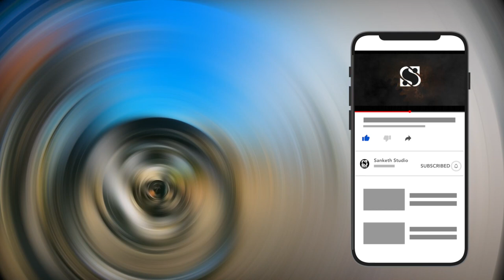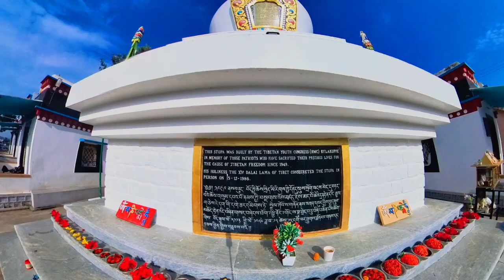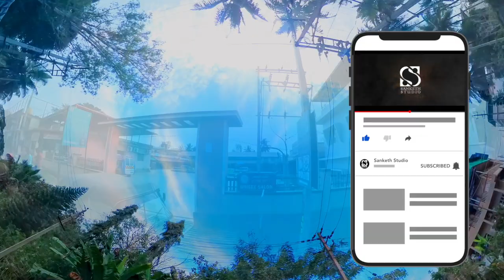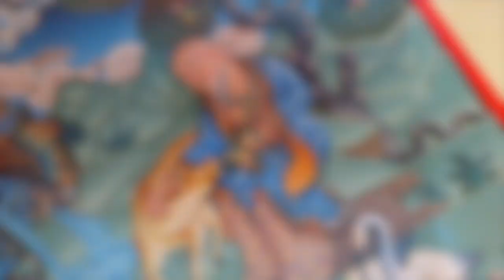Tibetan Monastery | Golden Temple Coorg | Coorg Tourism | Sanketh Studio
Bylakuppe Golden temple, tibetan settlement Mysore also known as Namdroling Nyingmapa Monastery or Kushalanagar Golden Temple Mysore Tourism Karnataka. Karnataka tourism and Mysore tourism has many such unique tourist places to visit.tibetan settlement Mysore at Bylakuppe is the largest Tibetan settlement in South India is unknown to many, it is also known as Mini Tibet. Tibetian Buddhist Temple standout in the green background of Bylakuppe. Buddhist Monastery have a unique feature to it. Tibetan colony in Karnataka are present in Mysore Periyapatna Bylakuppe, Kollegal near Mysore , hunsur near Mysore and Mundgod in Uttara Karnataka. Many unknown Buddhist Monastery in South India are available for tourists to explore.
Namdroling Monastery at Bylakuppe, Kushal Nagar. Kushalanagar is near Coorg of Karnataka state. Situated on the banks of Kaveri river, it is roughly 70 km from Hassan, 90 kms from Mysuru city and 230 km from the state capital Bengaluru. Bylakupe has the largest Tibetan Settlement in Southern India and monastery locally called as  "Golden Temple". Due to the presence of the gold statues, it is also known as the golden temple.
The Namdroling Nyingmapa Monastery or Golden Temple Coorg (or Thegchog Namdrol Shedrub Dargye Ling)(བོད་ཡིག ཐེག་མཆོག་རྣམ་གྲོལ་བཤད་སྒྲུབ་དར་རྒྱས་གླིང་།) (Wylie: theg mchog rnam grol bshad sgrub dar rgyas gling) at Bylakuppe is the largest teaching center of the Nyingma lineage of Tibetan Buddhism in the world. Located in Bylakuppe, part of the Mysuru district of the state of Karnataka, the monastery is home to a sangha community of over five thousand lamas (both monks and nuns). The monastery was established by the 11th throneholder of the Palyul lineage, His Holiness Drubwang Padma Norbu Rinpoche in 1963, following his 1959 exit from Tibet as the second seat of the Palyul Monastery, one of the six great Nyingmapa Mother monasteries of Tibet prior to annexation. A new temple, the "Padmasambhava Buddhist Vihara" (known by locals as the "Golden Temple") was inaugurated on September 24, 1999. The temple has space for several thousand monks.
The monastery's full name is Thegchog Namdrol Shedrub Dargyeling, called "Namdrolling or Namdroling" for short. Its initial structure was a temple constructed from bamboo, covering an area of approximately 80 square feet (7.4 m2). Carved from the jungle that the India government generously granted to Tibetan exiles. There are 2 monasteries nearby, one old and the other is new.
The 'Golden Temple or the Namdroling Monastery holds some excellent examples of Tibetan architecture and artwork. The red doors have giant golden knockers. . Inside are the enormous golden statues of Lord Buddha which  is 60 feet in height and those of Guru Padmasambhava and Amitayur are 58 feet and is surrounded by paintings of Tibetan Buddhist mythology.
The ceremonies held in the Namdroling Monastery are the Tibetan New Year and the traditional Lama Dances also known as Losar Cham. The other Monastery nearby are Sera Monastery, Sakya Monastery and Tashi Lhunpo Monastery.
The floor is made of marble but is always covered with a carpet.

Newly Launched pTron Force X11P Smartwatch, Bluetooth Calling, 1.3" Full Touch Display, Full Solid Metal Body, High-Resolution 240x240px, HR, Watch Faces, 5 Days Battery Life & IP68 Waterproof (Black)

beatXP Marv Neo 1.85” (4.6 cm) Display, Bluetooth Calling Smart Watch, Smart AI Voice Assistant, 100+ Sports Modes, Heart & SpO2 Monitoring, IP68, Fast Charging (Electric Black)

Hammer Pulse X 1.83" Display Smart Watch with Bluetooth Calling, Voice Assistant & 60+ Sports Modes, SpO2, Heart Rate Tracking (Black)

boAt Newly Launched Xtend Plus Smartwatch with 1.78" AMOLED Display, Advanced BT Calling, 100+ Sports Mode, Always On Display, HR & SP02 Monitoring & Stress Monitoring(Metallic Black)